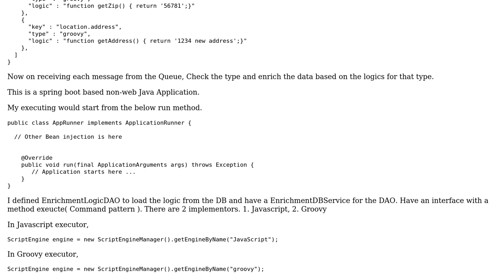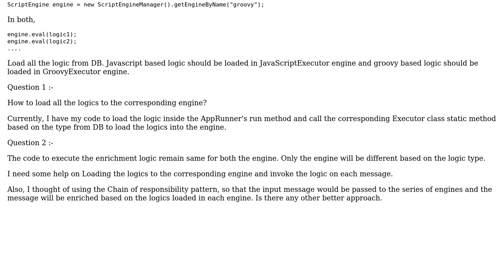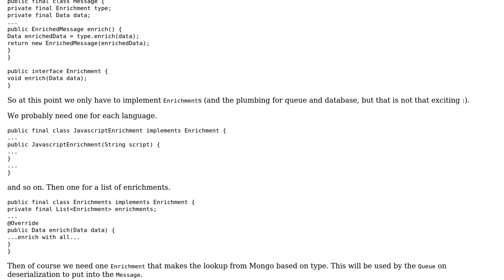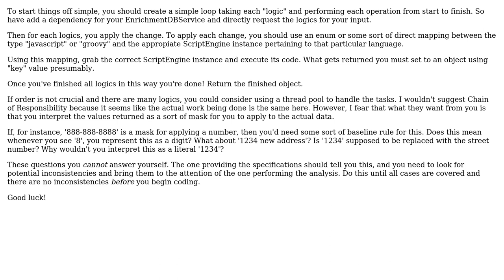Software Engineering: Java Design for Data enrichment based on logic defined in a database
With thanks & praise to God, and with thanks to the many people who have made this project possible! | Content (except music & images) licensed under CC BY-SA | Music | Images & others | With thanks to user user1578872 user Sazzad Hissain Khan user Robert Brautigam user Neil and the Stack Exchange Network Trademarks are property of their respective owners. You are responsible for your own actions.